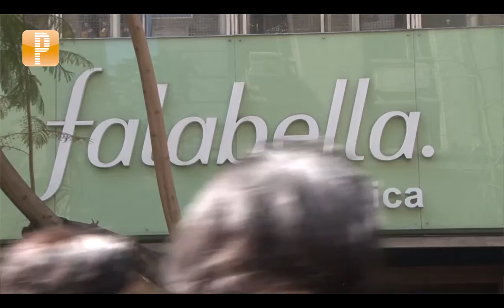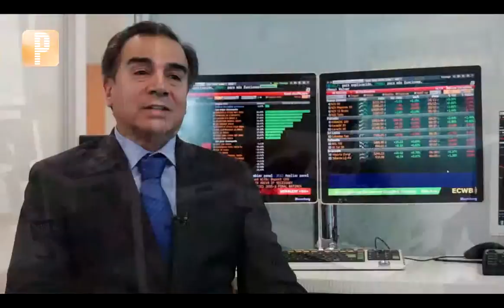Pulso Mercados: Cambio de gabinete y Bolsa